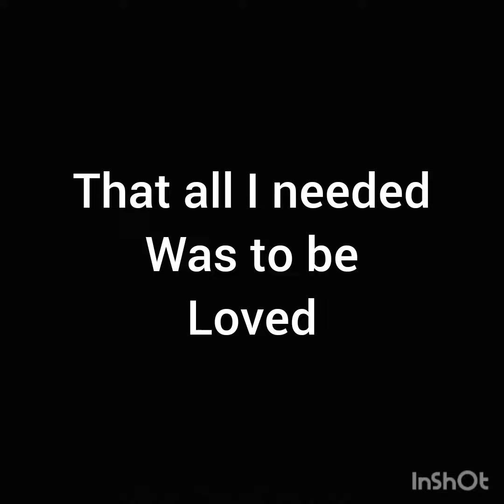it was a feeling I've never felt before